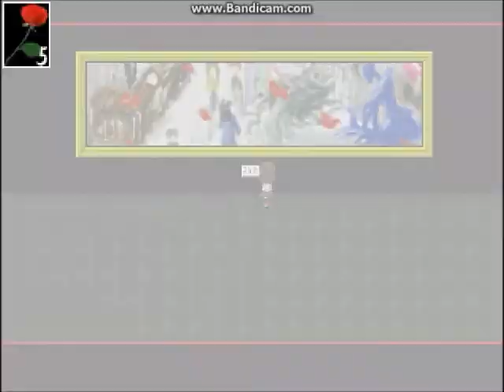Ib Ending: Ib All Alone 1-4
Wait, if there's four different version of the same ending that all have the same outcome, does that just make it one ending?
But they all have different meanings & tones so they can't be the same, but they work like the same in the end, so that so they must be.

ARRRGGGGHHH, IT'S TOO CONFUSING!

ib ending
ib endings
Ib Ending
Ib Endings
ib all endings
Ib All Endings
ib endings menu
Ib Ending Menu
ib multiple endings
Ib Multiple Endings
ib promises of reunion
ib memorys crannies
ib memory's crannies
Ib Memorys Crannies
Ib Memory's Crannies
ib together forever
Ib Together Forever
ib forgotten portrait
Ib Forgotten Portrait
ib all alone
Ib All Alone
ib welcome to the world of guertena
ib a paintings demise
ib a painting's demise
ib sacrifice
Ib Sacrifice
ib home alone
Ib Home Alone
ib
Ib
Let's Play Ib
let's play ib
lets play ib
Let's Play Ib part 1
lets play ib part 1
Ib Playthrough
ib playthrough
Ib Playthrough part 1
ib walkthrough
ib walkthrough part 1
Ib Walkthrough
ib rpg maker
Ib RPG Maker
ib rpg horror
Ib RPG Horror
ib part 1
Ib part 1
ib gallery
Ib gallery
ib garry
ib gary
ib garry mary
ib garry mary
ib mary
gary mary
garry mary
Ib Gary
Ib Garry
Ib Gary Mary
Ib Garry Mary
Gary Mary
Garry Mary
halloween
Halloween
hallows eve
Hallows Eve
hallows ib
Hallows Ib
Hallows IB